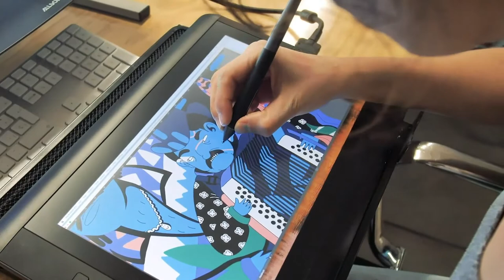How to Have a Productive Day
“How to have a productive day”.  Six steps are suggested on how to have a productive day. Some days can be challenging. When we have a strategic approach to our days we can have productive days.